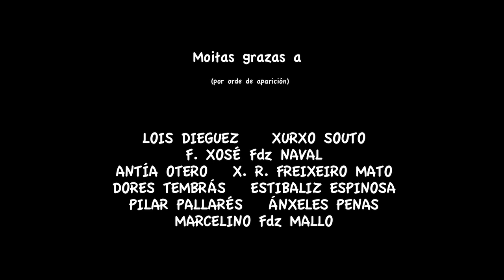A LINGUA a reflexión_un documentario de Xosé Bocixa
A lingua, a reflexión.

Lois Dieguez, Xurxo Souto, F. Xosé Fernández Naval, Antía Otero, X. R. Freixeiro Mato, Dores Tembrás, Estibaliz Espinosa, Pilar Pallarés, Ánxeles Penas e Marcelino Fernández Mallo, 10 voces das actuais letras galegas, reflexionan en alto sobre a situación, pasado e presente do idioma galego na era Feijóo.